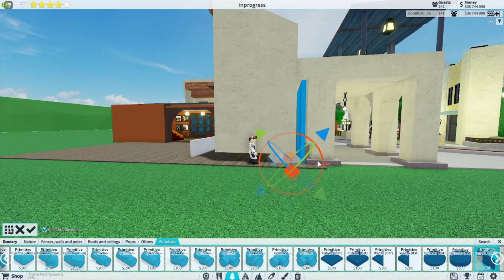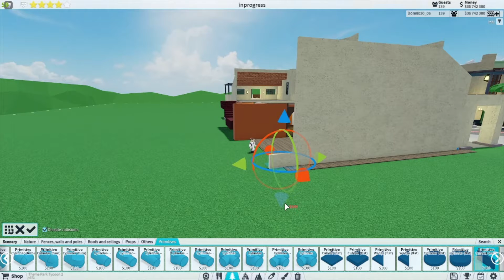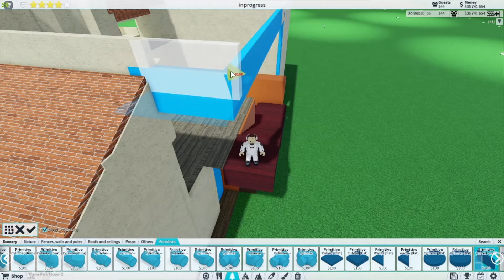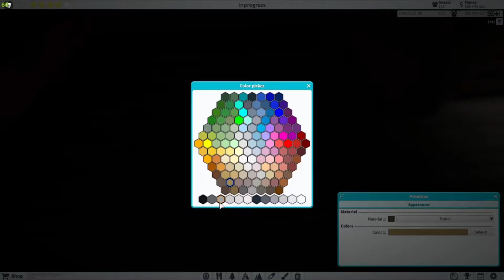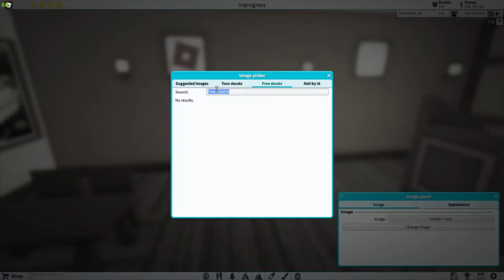(How To) Carthay Circle Dining (Theme Park Tycoon 2)